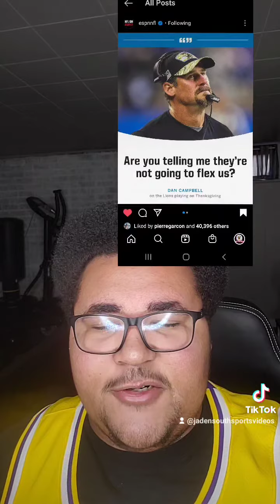Offensive players of the week and CFB playoff 12 teams scenario